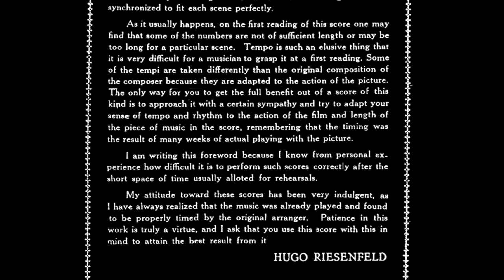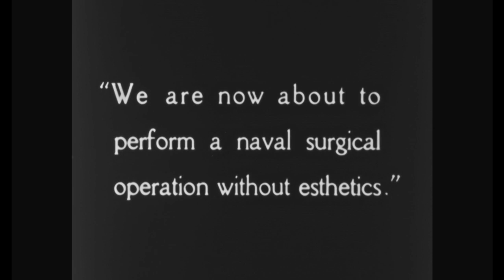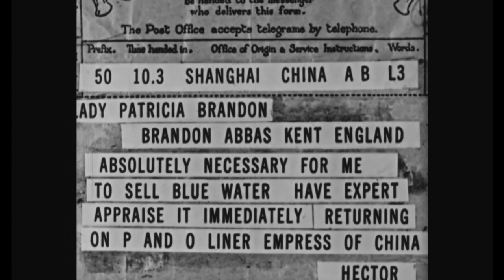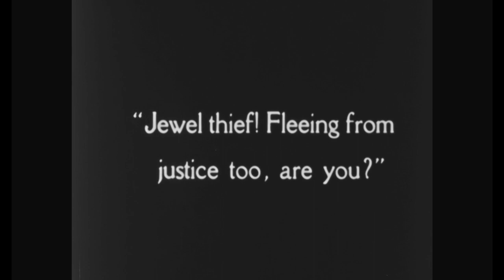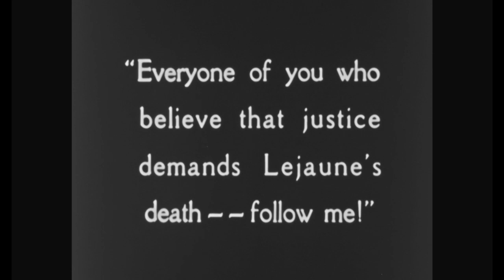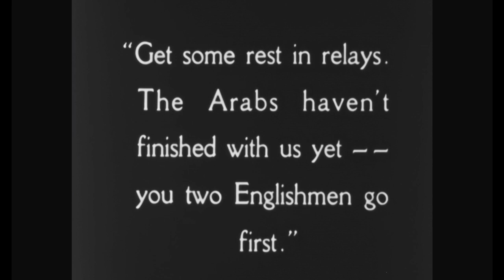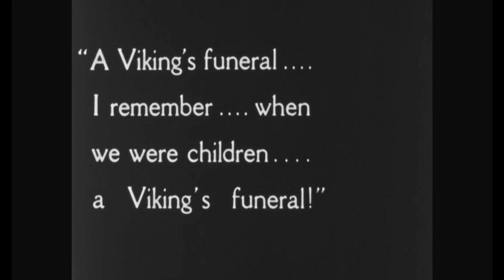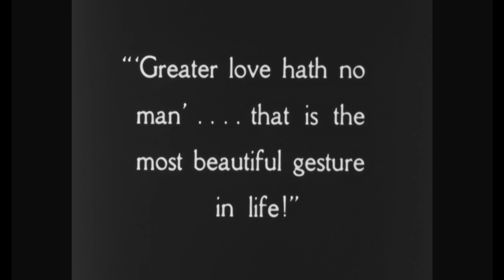Beau Geste (1926 ) with original Hugo Riesenfeld score (HD)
Released in 1926, "Beau Geste" is based on the 1924 novel written by P. C. Wren. It starred English born actor Ronald Colman and Irish born actor Herbert Brenon (who also directed the film).  The movie tells the story of three brothers who leave their life of wealth and join the French Foreign Legion after a family treasure mysteriously disappears.

Silent movies were never really silent, they were almost always shown with live music which helped set the mood for the various scenes. For the New York premier of "Beau Geste" at The Criterion Theatre composer/conductor Hugo Resienfeld prepared a music score that consisted mainly of previously published music with just 3 original compositions.

My recreation of this score is based on my original copy of the piano/conductor score. It consists of 109 individual cues with 63 different pieces of music used. To create the score as performed by a theatre orchestra I tracked down copies of each piece of music (or least as many as I could locate).  This was made a little easier by the fact that the original score listed these by title and publisher on the last page (although there were many spelling and other errors in the listing!) Riesenfeld’s compositions were published by Robbins-Engel ("Selections from Beau Geste”) and provided the music for the “Boots” theme, the “Legion March” and two different versions of the very important “Brother Theme”. Robbins-Engel also published “The Crusaders” which is used as the “Lejaune Theme”. None of the composers were listed in the piano score which did make some challenges tracking some of the music down. Cues 28-32 were missing in every version of movie that I watched, they were possibly edited out of the film after the New York release. If you turn on the closed captioning you will see the name of each piece of music briefly at the start of each cue.

This score is typical of what a person might of heard in a very large theatre in 1926.  Instrument parts include Flute, Oboe, 2 Clarinets, Bassoon, 2 French Horns, 2 Trumpets, 2 Trombones, Tympani & Percussion and a full string section.  Smaller theatres probably would have arranged their own score based on the capabilities and size of their house orchestras.  Other theatres might have presented the film with the accompaniment provided by a theatre organist, perhaps using the published piano/conductor score.

Public domain note: All motion pictures made and exhibited before 1928 are indisputably in the public domain in the United States. This public domain status also applies to the music used for this film. My performance of this music, however, is copyright and may not be used without my permission.